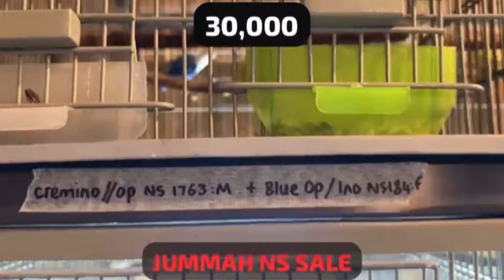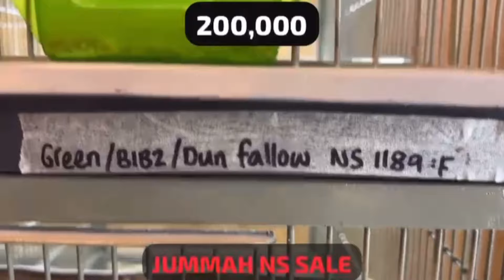Special Discount for the Wedding Cermony| 15 Best Commercial Breeder Pair Albino,Cremino,Palefallow…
Special Discount for the Wedding Cermony| 15 Best Commercial Breeder Pair Albino,Cremino,Palefallow… by Naveed Sheikh

Best commercial pairs
Albino cremino breeder Pairs
Decino Cremino Breeder Pairs
Palefallow & Opaline Palefallow breeder Pairs